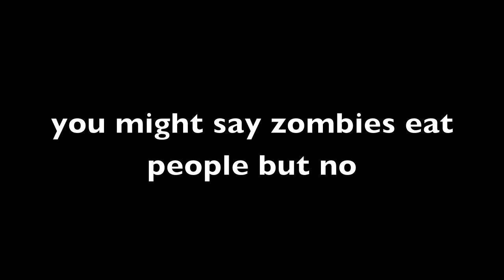Humans v.s. zombies v.s. Justin Beiber?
here is a funny short clip